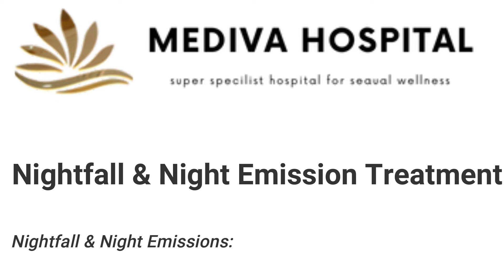Nightfall Night Emissions & Night Ejaculation Causes, Symptoms, Treatments By Dr Amit Joshi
In This Video We are talking about Nightfall Night Emissions & Night Ejaculation Causes, Symptoms, Treatments & Myths By Dr Amit Joshi.
Nightfall & night emission may accompany mostly by erotic dreams, where a person experience involuntary ejaculation of semen during sleep. It is a condition in which there is an abrupt discharge of semen during sleep more than twice a month with or without erotic dreams.
Frequently ask question
Why am I having nocturnal emissions every night?
How do I stop frequent nocturnal emissions?
What happens if nightfall occurs daily?
What are the side effects of nightfall?
What is a night fall?
Is it OK to have nightfall?
What is the reason for night fall?
How can we stop nightfall?

Our Address: C-427, 60 Feet Rd, C-Block, Mahesh Nagar, Gopal Pura Mode, Jaipur, Rajasthan 302015, India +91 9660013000